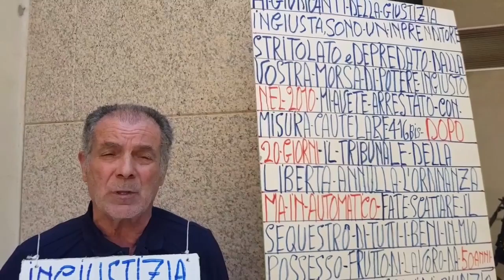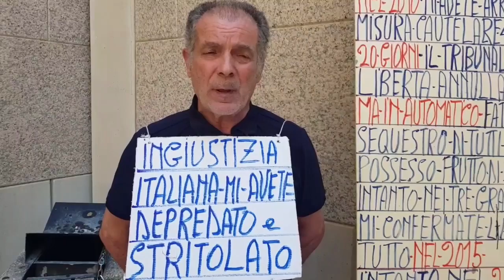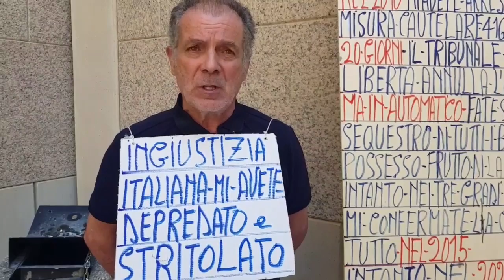REGGIO CALABRIA: IL SIGNOR FRANCESCO QUATTRONE CHIEDE GIUSTIZIA